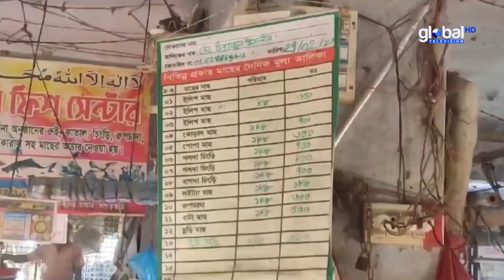খাগড়াছড়িতে মাছ ও মুরগীর বাজার তদারকিতে অভিযান | Global Television